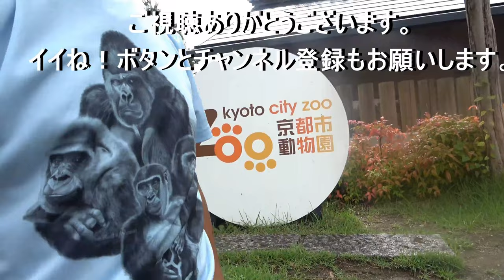😭Little gorilla's friend the blue ball is crying. Kintaro｜Momotaro family | Dragon Ball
Filming date :  March. 2024
It was a snowy day. I was also very cold as I was taking pictures.
This time I focused on the red and blue balls prepared by the zookeeper.
Kintaro took the red ball, but he did not touch the blue ball very easily. That bothered me.
The end result was that Kintaro touched it for a moment and the blue ball fell.